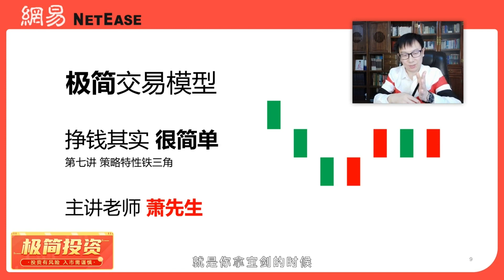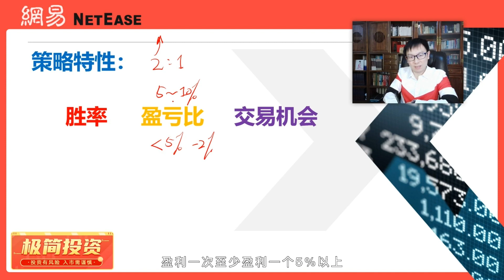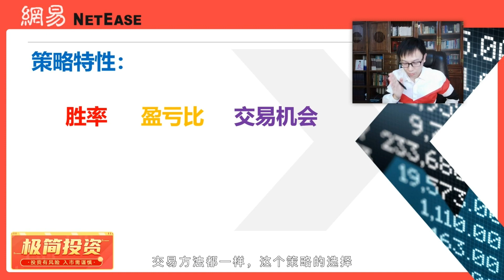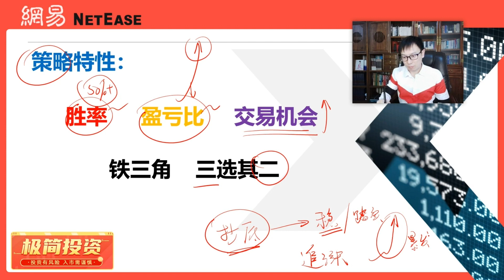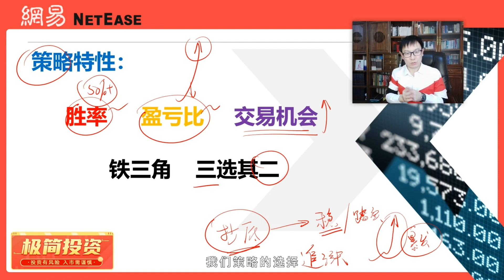[12]--第七讲策略特性铁三角【萧先生理财22-23年度股票趋势周解析-23期】